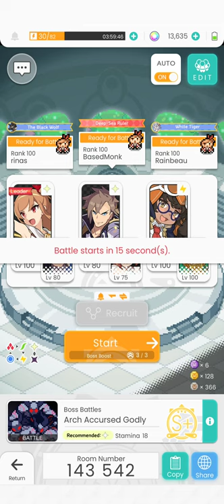[world flipper] arch accursed ex cecilia bell testing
everyone is maxed except keira (abi3 1/5) and ceci (abi3 3/5)